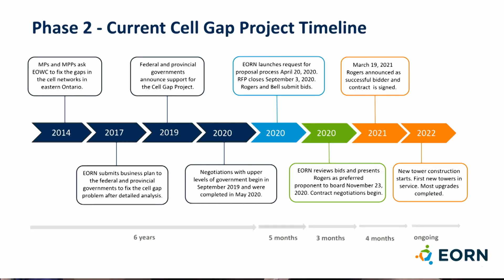This Week in Gananoque: EORN, The Cell Gap Project (Promo)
On the season premiere of our new program "This Week in Gananoque", host and Mayor of Gananoque John Beddows and guests discuss the Eastern Ontario Regional Network (EORN) cell gap project. Mondays at 8:00pm on YourTV.